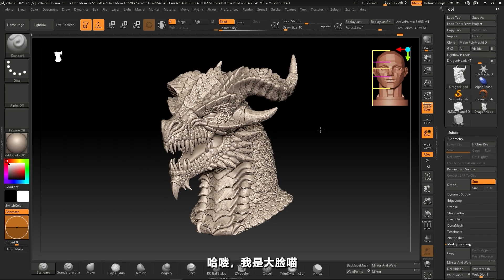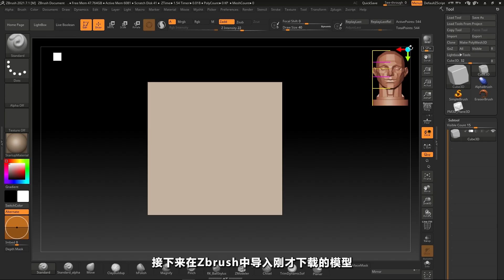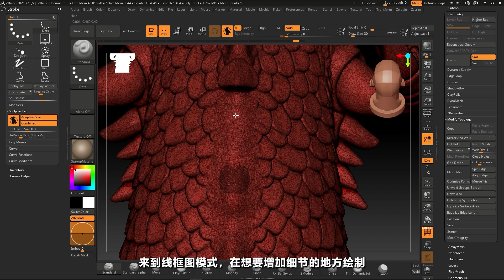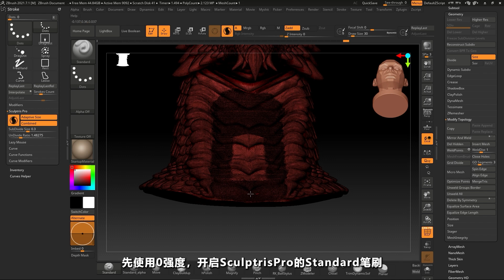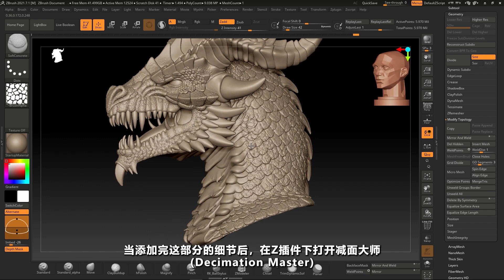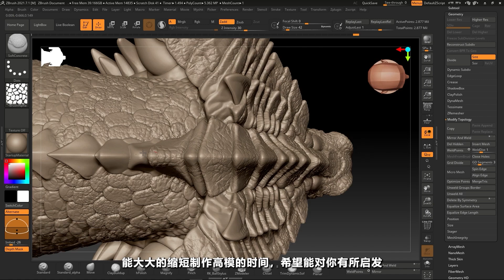AI+ZBrush召唤神龙! 从混元3D 2.5到ZBrush半小时搞定龙头雕刻！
哈喽，我是大脸喵！ 还在为从零开始雕刻复杂龙头而头大吗？想不想试试一种“半小时搞定龙头”的全新工作流程？最近国产 AI 模型生成工具混元 3D 更新了 2.5 版本，图生模型效果相当惊艳！
这期视频，就为大家分享一个从混元 3D 生成龙头基础模型，再导入 ZBrush 进行精细雕刻和优化的完整流程！我们将展示如何利用 AI 快速搭建模型雏形，再结合 ZBrush 强大的 Sculptris Pro、VDM 笔刷和减面大师，高效完成细节添加和面数优化，让你体验一把 AI 辅助下的“光速”建模！
本期视频核心内容:
混元 3D 2.5 版本图生模型初体验：网站注册与版本选择 (2.5 版)
使用两张参考图 (正视图、侧视图) 生成龙头基础模型
观察生成效果与导出 OBJ 格式
ZBrush 导入与初步处理：导入模型并焊接点 (保证模型完整)
ZBrush 细节雕刻核心流程：方法一 (笔刷自带 Sculptris Pro)： 使用 Chisel Creature 等支持 Sculptris Pro 的笔刷直接添加细节
方法二 (万能 Sculptris Pro + VDM)：使用 Standard 笔刷，开启 Sculptris Pro，强度设为 0，调低细分尺寸，在目标区域“绘制”以增加局部面数，而不改变模型形状
切换到任意 VDM (3D) 笔刷 (此时可关闭 Sculptris Pro 避免卡顿)，在增面区域添加细节
利用“调整最后一个 (Adjust Last)”功能微调细节强度
添加表面纹理： 类似方法二，先用 Standard 笔刷刷一遍增加面数，再用 Soft Concrete 等笔刷添加整体质感
面数优化与循环迭代：当 Sculptris Pro 达到上限刷不动时，使用减面大师 (Decimation Master) 进行预处理和减面 (如减到 25%)
在减面后的模型上，针对之前未处理的区域，重复上述增面和添加细节的流程
通过“增面 - 雕刻 - 减面”的循环，逐步完善整个模型，几乎无需传统细分

通过这种 AI 生成加 ZBrush 精雕的工作流，可以大大缩短高模制作的时间，尤其是对于复杂生物或概念设计，能提供一个非常棒的起点，让你把更多精力放在细节刻画和创意表达上！
如果觉得本期 ZBrush 与 AI 结合的分享对你有帮助，UP 主恳请各位看官老爷一键三连 (点赞 投币 收藏) 支持一下！关注 我的频道 @DumbKitten大脸喵 ，学习更多 ZBrush 专业知识和“黑科技”玩法！
有任何问题或关于 AI 辅助建模的想法，欢迎在评论区激情讨论！
感谢大家的观看！
涉及软件: ZBrush, 混元 3D (Hunyuan 3D) 涉及 ZBrush 工具: Sculptris Pro, VDM Brushes, Standard Brush, Chisel Creature Brush, Soft Concrete Brush, Decimation Master, Adjust Last 相关概念: AI 生成模型, 图生模型, 工作流优化, 细节雕刻, 面数控制